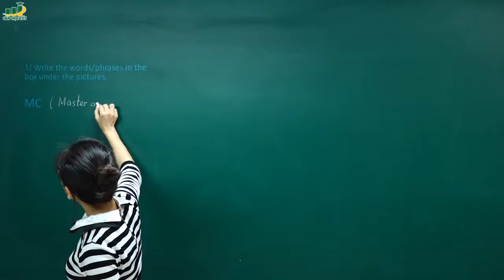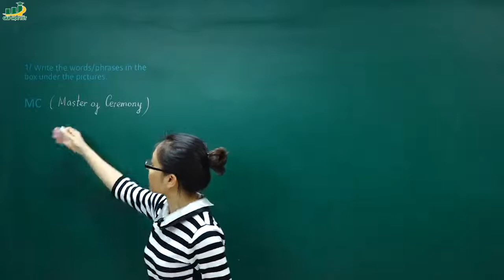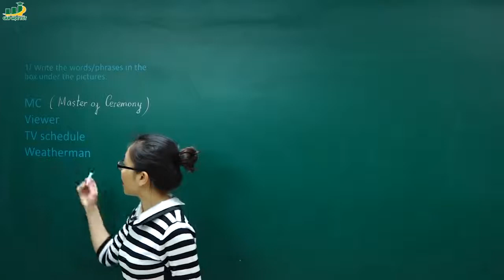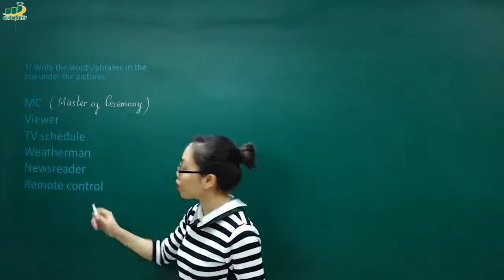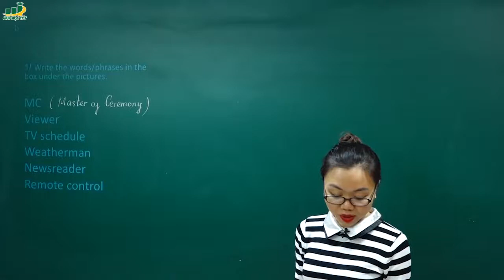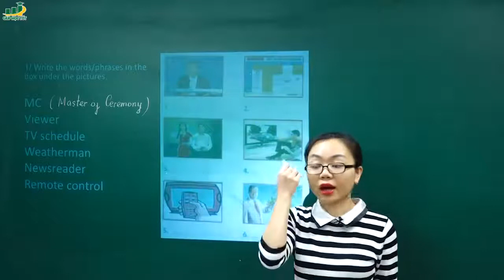Tiếng Anh lớp 6 chương trình mới– Unit 7 Television Lesson 2 A close look 1|Pronounciation /ð/and/θ/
♦ [Mới năm 2017] Tiếng Anh lớp 6 – Unit 7 Television Lesson 2 A close look 1|Các từ để hỏi|Pronounciation sounds: /ð/ and /θ/
–Giải bài tập SGK chương trình mới-Tiếng Anh Lớp 6

Nội dung  bài giảng
1. Học từ vựng
MC, viewer,
2. Cách phát âm